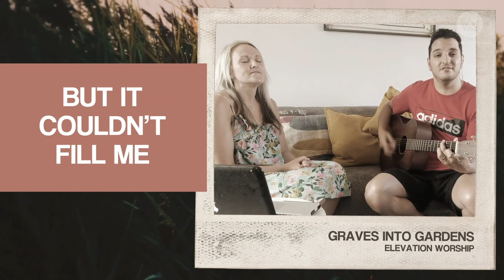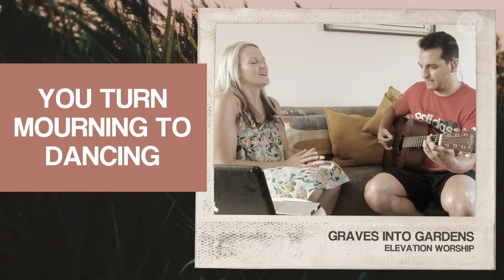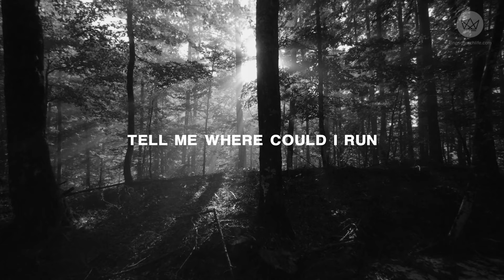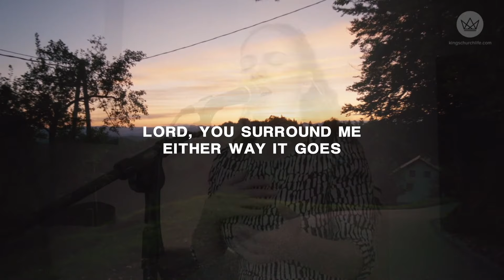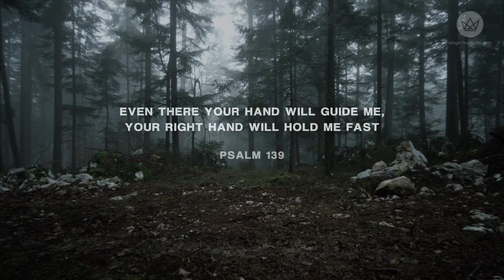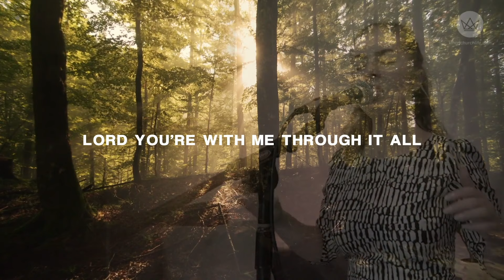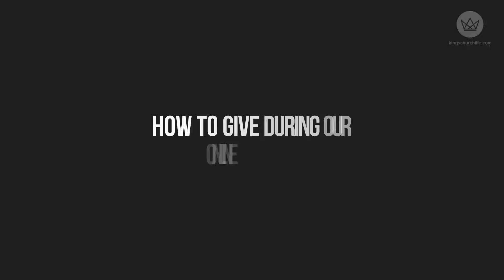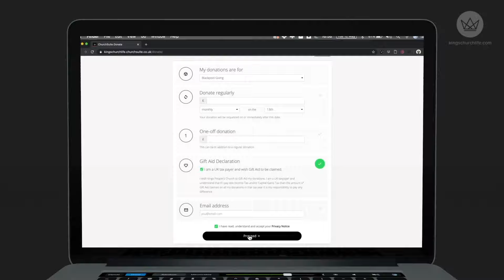Kings Church : Online Service - 2nd August 2020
HELLO! Welcome to church online!
We are here every Sunday from 10am.

If you’ve joined us for the first time today we would love to connect with you further. Whilst we are not gathering as large groups at this time we still have plenty of things you can get involved with to connect socially, including small groups, courses and a pastoral support network. To get in touch and find out more

New to Faith?
If you have made a decision to follow Jesus, we would love to help you with your next step on this incredible adventure. We have a dedicated page on our website which is a great place to start to discover more of who Jesus is. have a read and if you still want some more information fill in the form at the bottom.

Prayer
We believe that prayer is powerful and effective and can change some of the most impossible situations. Prayer is an amazing gift we have been given by God and we want to pray alongside you for all that God has in store for your life. If you have a prayer request or you need any support, please let us know by going

Connect Groups
Jesus said one of the greatest commandments was to "... love your neighbour as yourself." (Mark 12:31). That is why we're choosing to connect online in groups! We would love you to get connected, so click here to if you would like to sign up to a connect group

Rend Collective - My Lighthouse
Elevation Worship - Graves into Gardens
Hillsong Y&F - Highs and Lows

CCLI #1074429